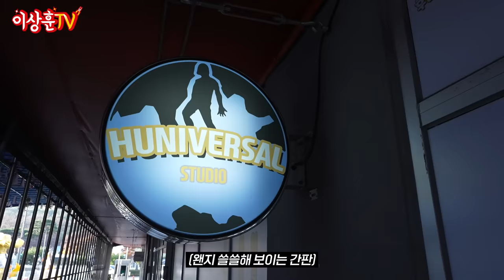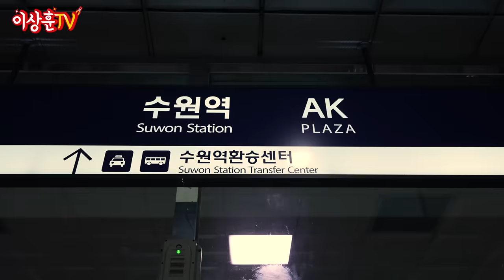[Vlog] 편집하면서 같이 울었습니다. 뮤지엄 이전 확정! 하지만.. 이 형이 이정도로 진심일 줄은..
주변의 도움을 받아 혼자서는 못할 일들을 하고 있습니다.
상후니의 주변에는 좋은 사람들이 많은 것 같습니다.
힘듦도 사치다! 힘을 내요! 이상훈씨!